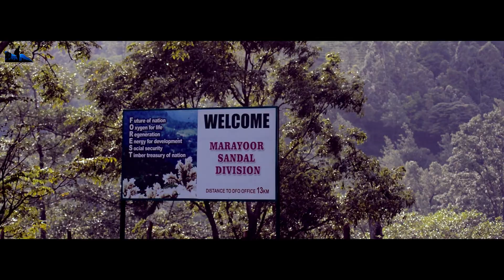Marayoor village മറയൂർ ഗ്രാമം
MARAYOOR VILLAGE